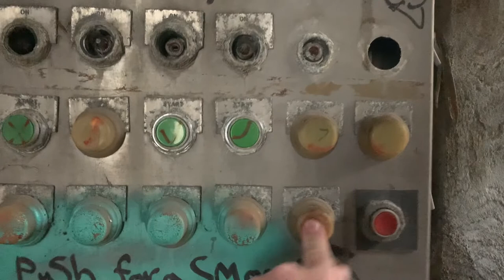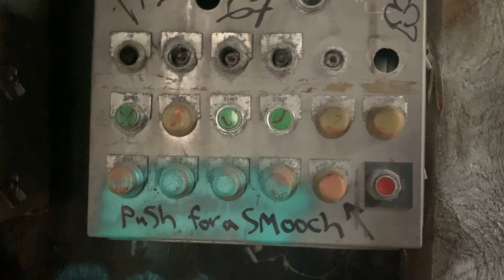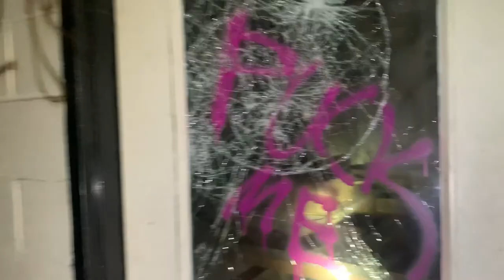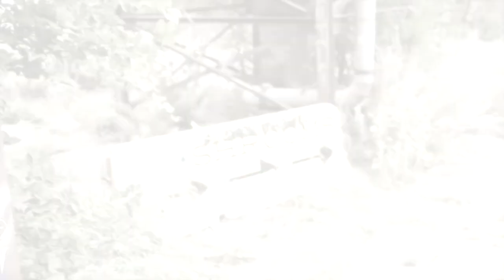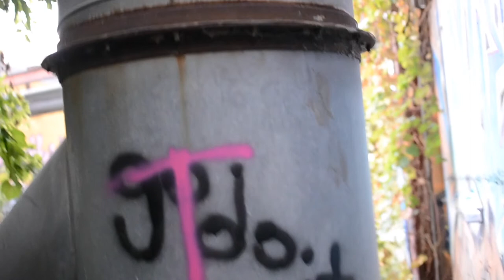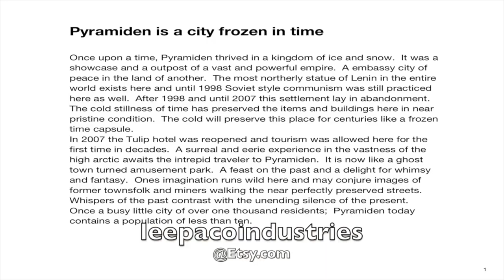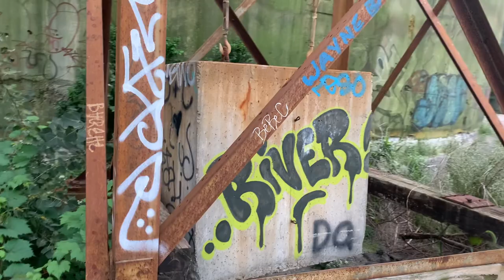The Salt Dome Epic Echo Chamber Adventure (Minneapolis MN)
This is an epic explore of an epic abandoned place in Minneapolis.  Echo chambers, a flooded room and crazy catwalks are some of the highlights of this place.  Come along and see this place with me.

Also please check out my Etsy channel I have great and high quality postcards and picture books for sale of abandoned places from around the world.  Titles include East St. Louis, Gary. IN, Detroit and Pyramiden, Svalbard plus many others.  Check them out!